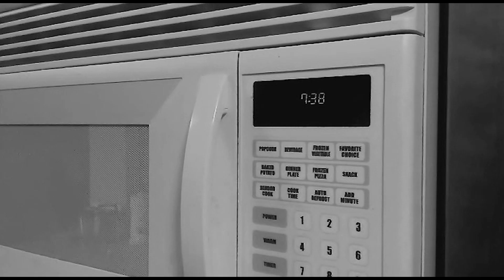LARRY HUMPHREY DEMO REEL 1 ACTING - LDX FILMS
DEMO REEL - LARRY HUMPREY - LDX FILMS - SOUL PURSUIT, RESCUE MISSION, NO MAS, WE'LL NEVER TELL, GOING PRO AT 45, RUNNING LATE